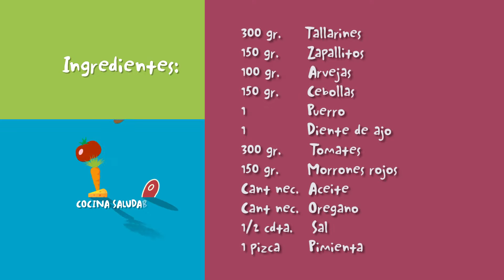Cocina saludable niños - Viandas.Tallarines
Receta de tallarines de la huerta. Se le agrega vegetales para obtener vitaminas, minerales y fibras.